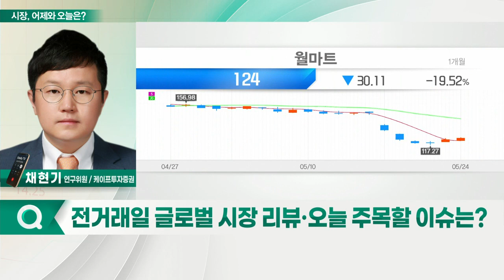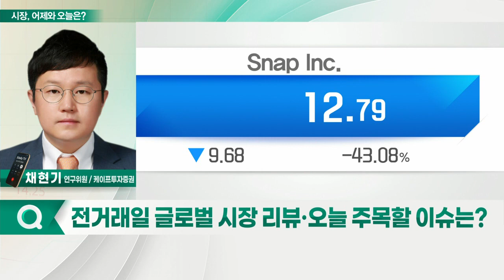美 증시, 스냅샷 실적 부진 여파로 혼조세 마감 / 결국 인플레이션 여파로 소비 감소·경기 둔화 우려_시장, 어제와 오늘 (20220525)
- 美 증시, 스냅샷 실적 부진 여파로 혼조세 마감
- 결국 인플레이션 여파로 소비 감소·경기 둔화 우려
- 美 국채 10년 물 금리, 경기 둔화 우려 반영 2.7%대로 하락